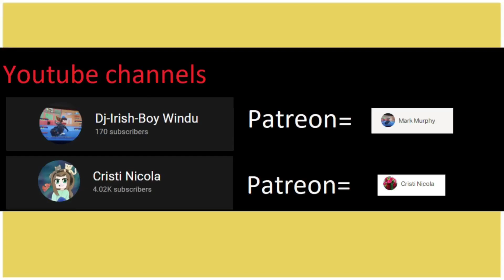Stuntman Ignition I am back recording this game and causing chaos Gameplay Playthrough part 3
Hello today we are playing some more of Stuntman Ignition, I am sorry that it took me a while to upload part 3,
Channels
Cristi Nicola
Dj-Irish-Boy Windu